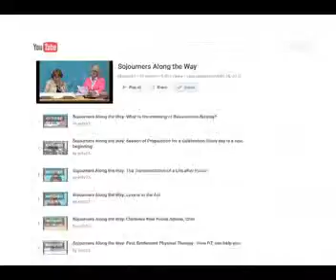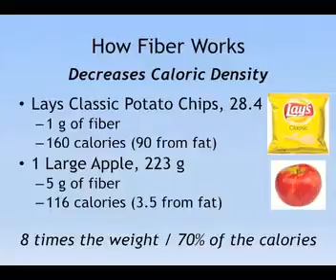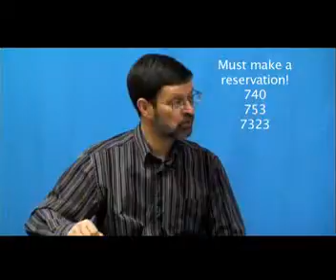Dr. D. Drozek (DO) co-author of an article discusses their findings and more.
Dr. Drozek discusses the article published in the Journal of American Osteopathic Assoc. Sr. David also talks about how to achieve good lifestyle health.